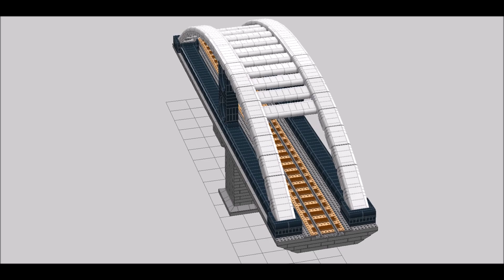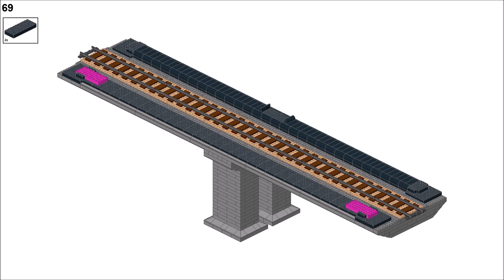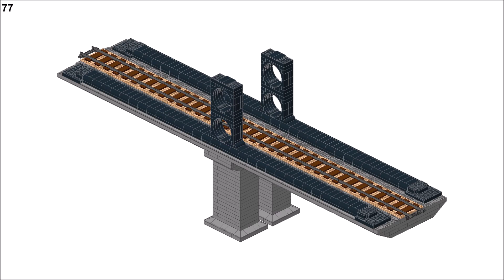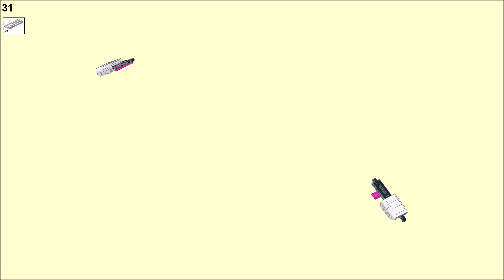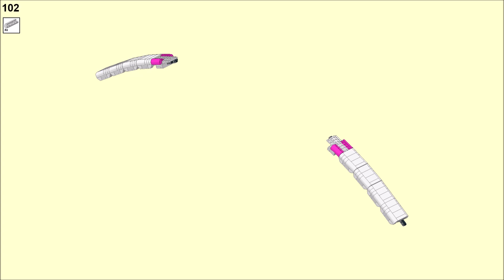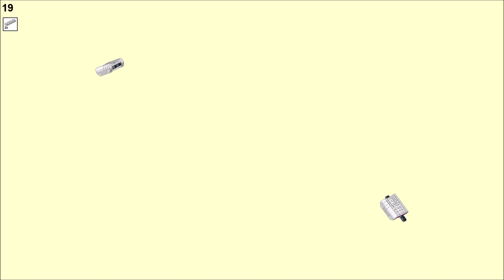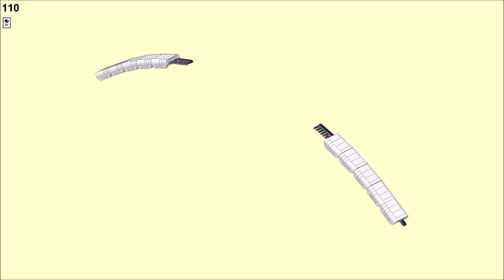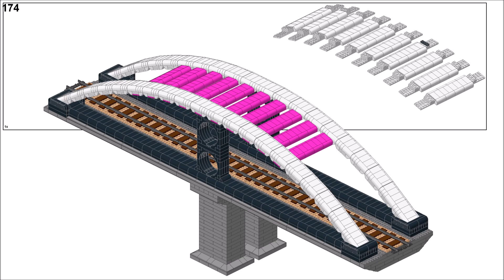LEGO Train instruction - Pont ferroviaire - Railway bridge - Eisenbahnbrücke MOC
LEGO Train - Pont ferroviaire

Merci de votre visite.
LEGO Train - Railway bridge

Thanks for visiting.
LEGO Zug - Eisenbahnbrücke